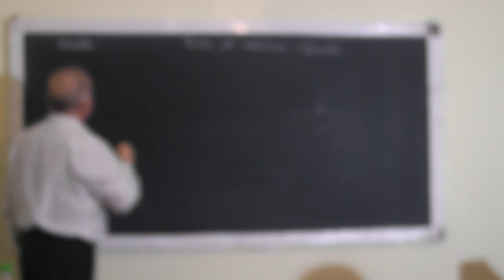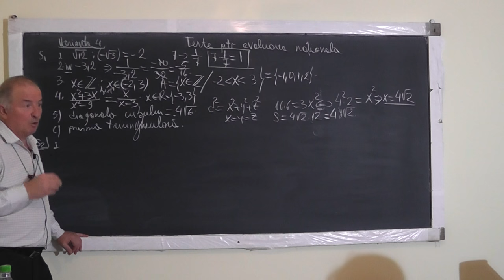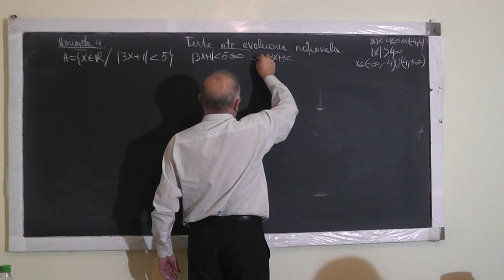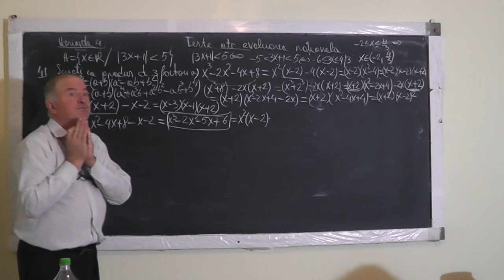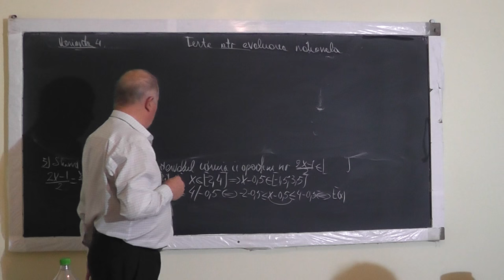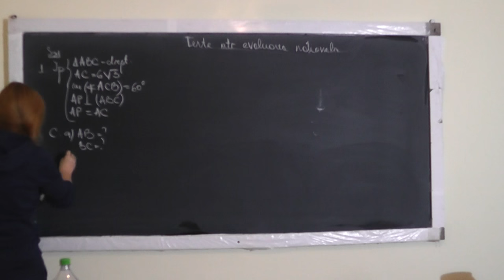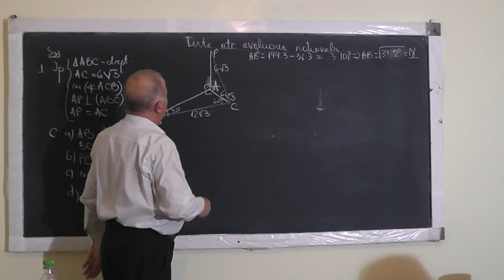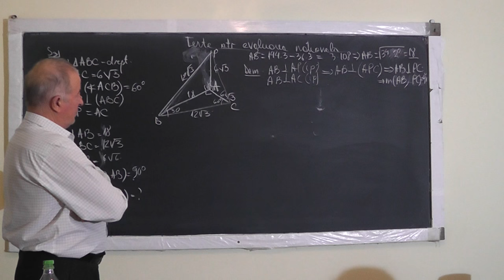1/2 1224 TEST DE EVALUARE NATIONALA Modul Ecuatii Inecuatii cu modul Perpendiculara pe plan Clasa 8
Aceste lectii sunt SUSTINUTE de VOI si daca va sunt utile, as aprecia un Like, Share, Comment - In aceasta lectie de matematica pe care o puteti vedea in direct si pe rezolvam un test de pregatirea pentru examenului de capacitate. Din cuprins: Modulul, Ecuatii, Inecuatii cu modul, Perpendiculara pe plan, Distana dintre 2 plane si alte notiuni de geometrie in spatiu.